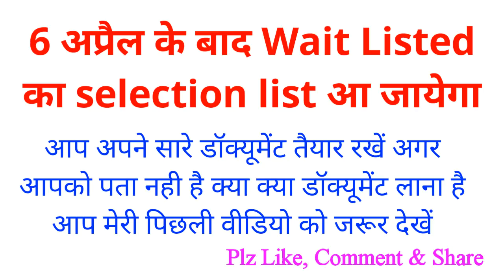ANM , staff nurse waiting list kab Clear Honge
★ Nursing , Medical , Engineering , ssc से सम्बंधित सारि जानकारियां आपको मिलेगी और साथ मे vacancy , Model पेपर की भी जानकारी मिलती रहेगी ।

★आपको हमारे चैनल पर एजुकेशन से संबंधित वीडियो मिलते है हम रोज नये नये विडियो अपलोड करते है जो आपकी जानकारी के लिये बने है।
तो दोस्तो अगर हमारे वीडियो पसंद आये तो वीडियो को लाइक एंड कमेंट जरूर करें
वंदे मातरम

tittel - Electro-Light
artist-Symbolism
video link-